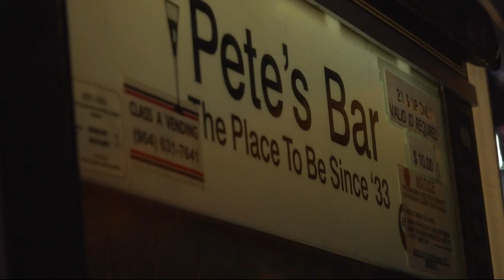Finding Her Voice: Ponte Vedra native makes onto The Voice